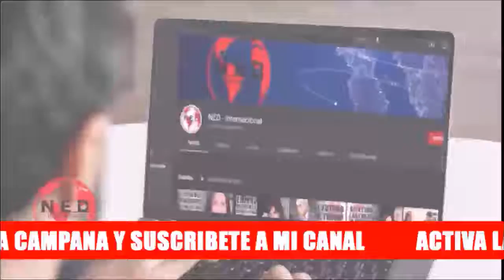LOÚLTIMO 🔴 EN QUÉ VA LA REFORMA TRIBUTARIA EN COLOMBIA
Sección Al Oído con Fernando Londoño Hoyos